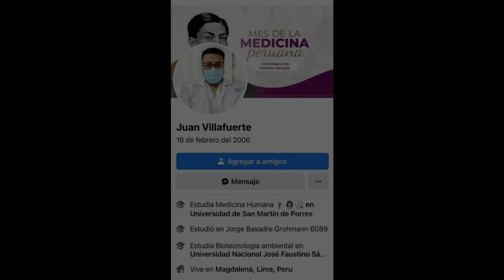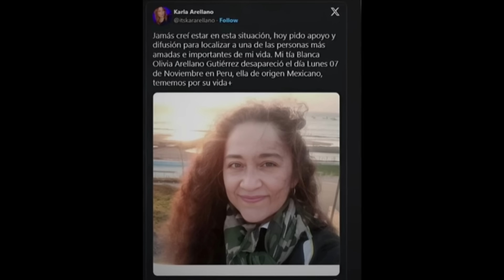L'ORRENDO CASO DI BLANCA ARELLANO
Blanca è una donna che vive in Messico e che, un giorno, conosce online un uomo che vive in Perù. Se ne innamora perdutamente, tanto da salire su un aereo per raggiungerlo. Non ha la minima idea di cosa l'aspetta.

🔥Il mio romanzo horror/gotico "Aphelion"

Eventuali brevi spezzoni di telegiornali/interviste/interrogatori/filmati di videosorveglianza sono utilizzati a puro scopo informativo e d'intrattenimento.